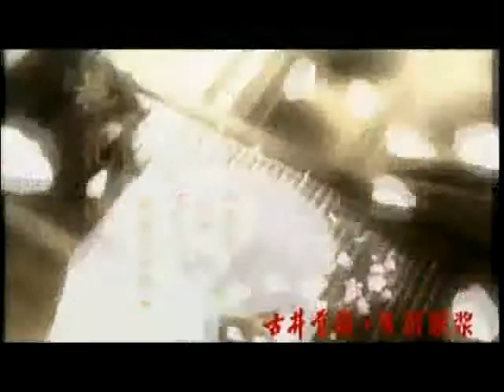锵锵三人行20121221食品安全事件引发公共危机 叶檀 许子东